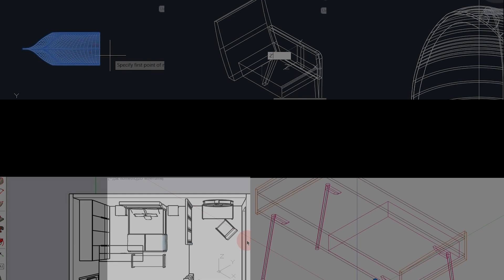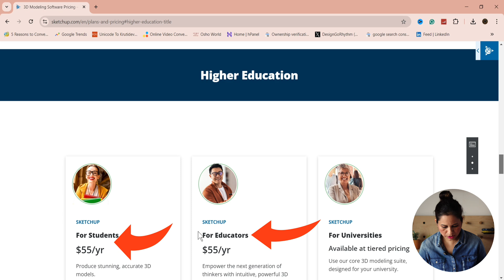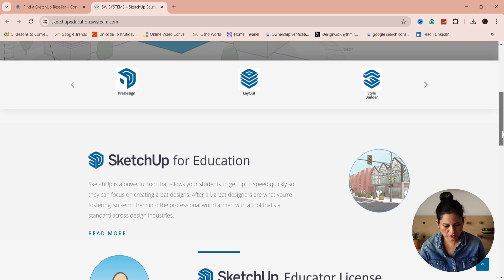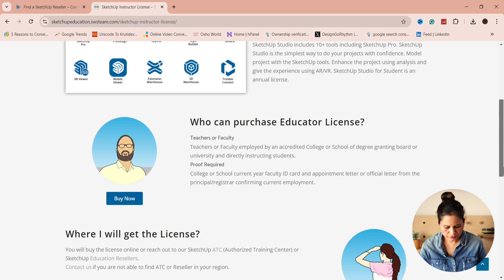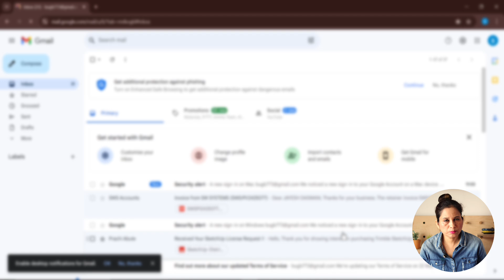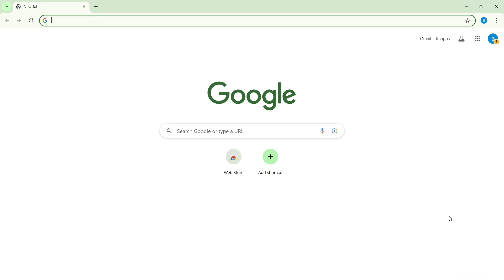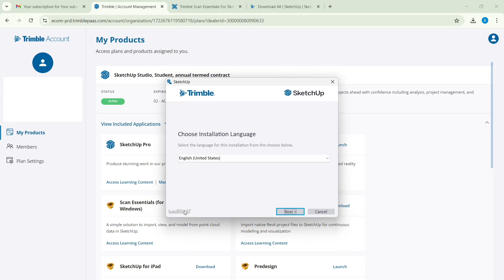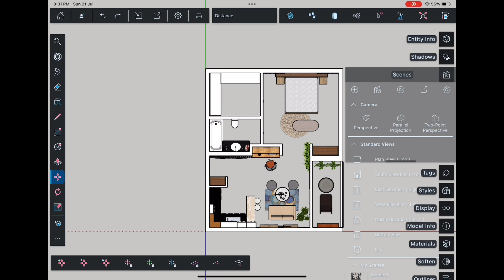How To Get Student/Instructor Subscription to SketchUp Pro for Higher Education | Step-by-Step Guide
Unlock the full potential of SketchUp Pro with our comprehensive step-by-step guide on securing a 1-year student or instructor subscription for higher education! 🎓✏️ In this video, we break down the entire process to ensure you can take advantage of this powerful 3D modeling software at a very low cost.

🔍 What You’ll Learn:

-How to verify your student or instructor eligibility for SketchUp Pro
-Step-by-step instructions to access and apply for your 1-year free subscription
-Tips and tricks to streamline the process and avoid common pitfalls

Whether you’re a student aiming to enhance your design skills or an instructor looking to integrate SketchUp Pro into your curriculum, this video will easily guide you through every stage.